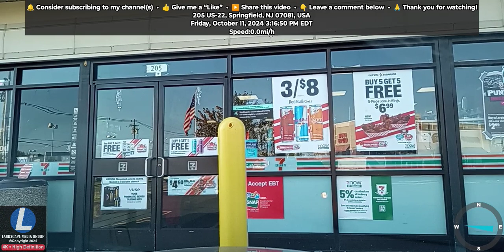10.11.2024: Part 5 of 7 | Union to Springfield, New Jersey, USA